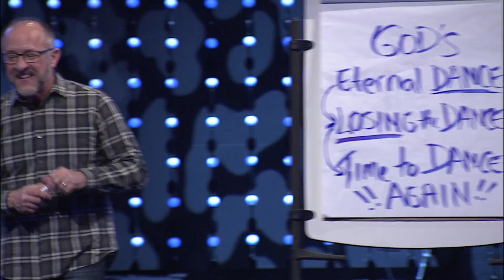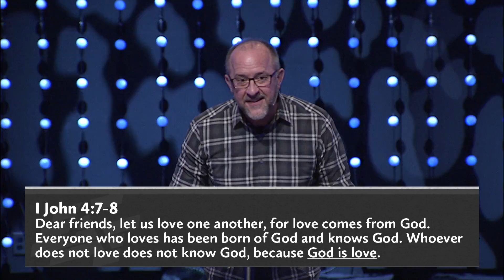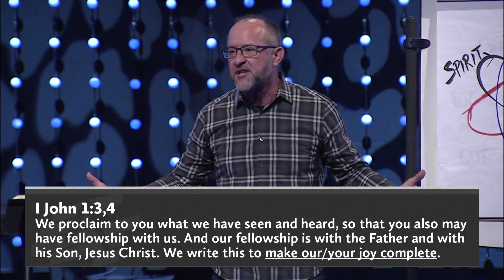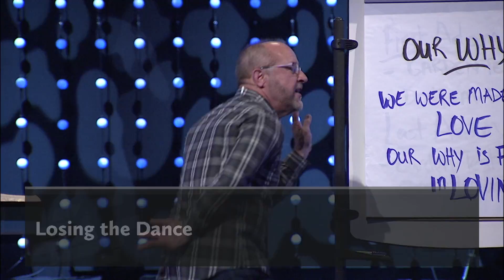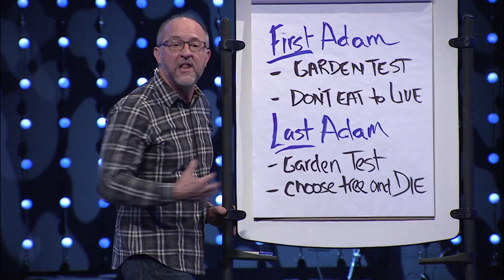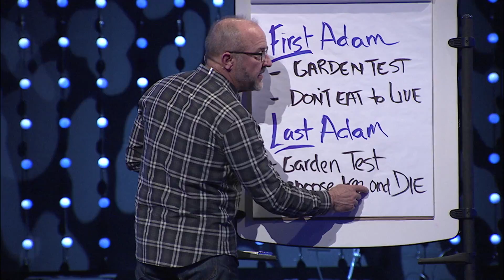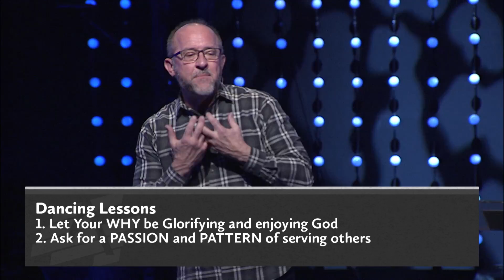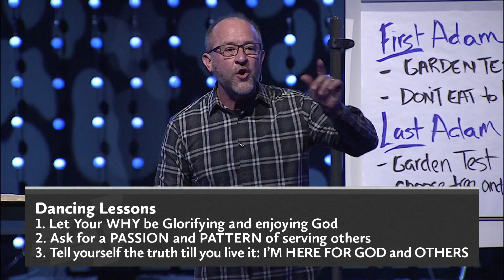May I Have this Dance? | Pastor Les Beauchamp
Simon Sinek, in his best selling book: “Start with Why” helps leaders and businesses improve what they do and how they do it. Unbeknownst to many, God in His best seller: The Bible explains why we exist and what will bring us the most peace, purpose in life. May I Have This Dance is an invitation to experience your why and explains how it can result in becoming a part of something much bigger than yourself.

March 19, 2017 | Pastor Les Beauchamp